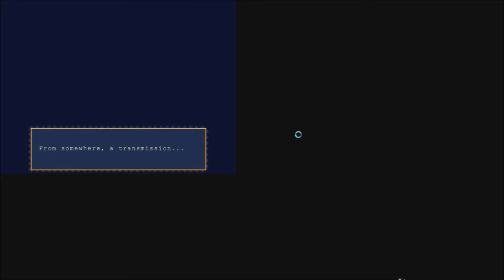Mini Clipz 17/02/2013 (read description first)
Welcome to mini clipz.
This is a series where I take the top 5 moments from my videos and put them into one video. when i have enough subscribers, you will choose!